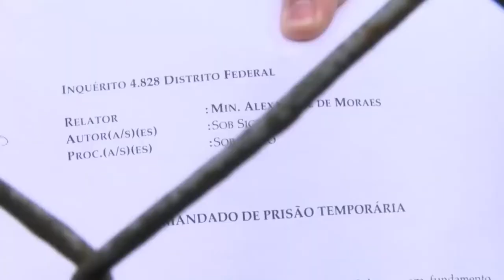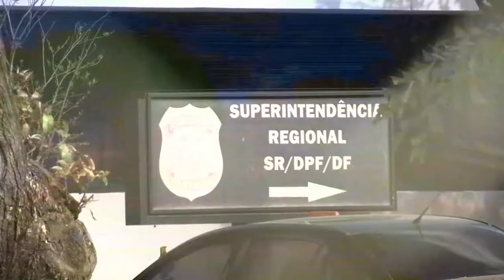Arrestan a seis militantes bolsonaristas, entre ellos la reconocida Sara Winter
La Corte Suprema de Brasil ordenó este lunes el arresto de seis militantes de movimientos radicales que apoyan al presidente Jair Bolsonaro acusados de haber liderado manifestaciones antidemocráticas en los últimos días, informaron fuentes oficiales.